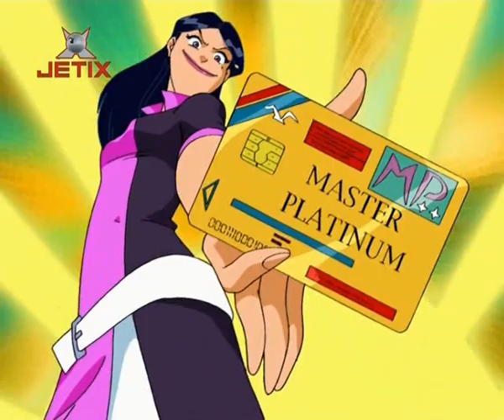Totally Spies! Тотали Спайс! 063 Dental? More Like Mental Зуб больной? Может, псих больной?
s3e11 Totally Spies! Тотали Спайс! 063  Dental? More Like Mental Зуб больной? Может, псих больной?

Зубной врач, который в прошлом лечил знаменитостей, но был уволен за испорченные зубы президента, решает отомстить. Он начинает похищать людей и с помощью их зубов создаёт себе страшное оружие. Алекс страдает зубной болью, но не может пойти лечиться, потому что до смерти боится.